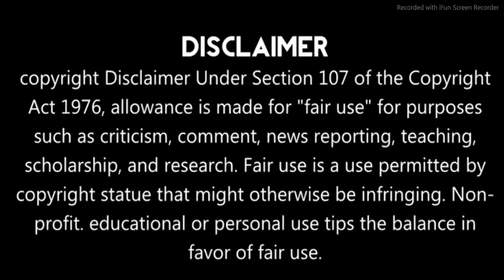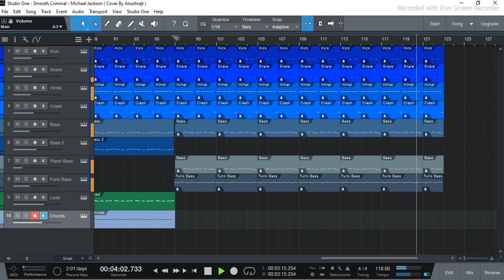Smooth Criminal - Michael Jackson | Studio One Cover | Anush Studios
Presenting you the instrumental cover of Smooth Criminal - Michael Jackson